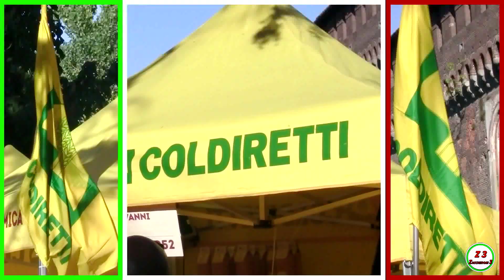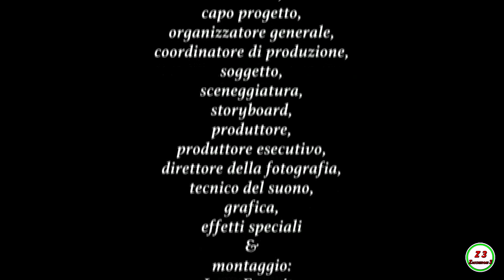La mostra di Coldiretti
Buona giornata a tutti, quest'oggi andremo a vedere la fiera esposta di Coldiretti, dove si osservano e si gustano dei prodotti eccezionali. Inoltre, in questo luogo, si possono vedere sia gli spaventapasseri e sia gli animali, come per esempio una mucca e un cavallo. Spero che il video sia di vostro gradimento e alla prossima!!!